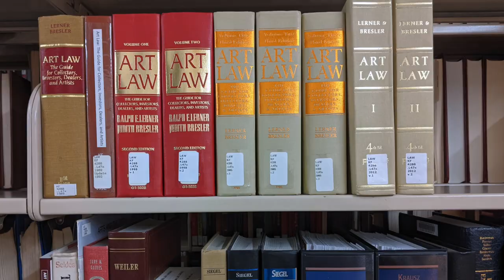A Tribute to Professor Stein: 50 Years of Teaching